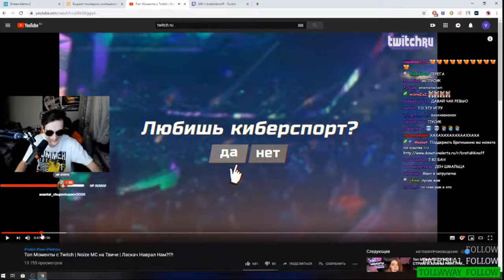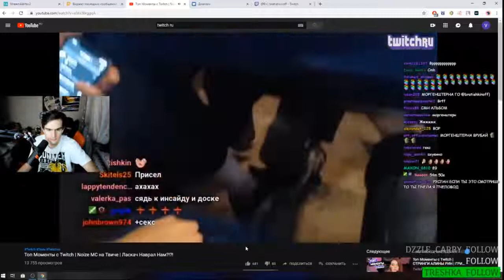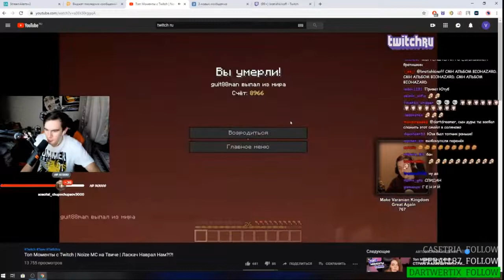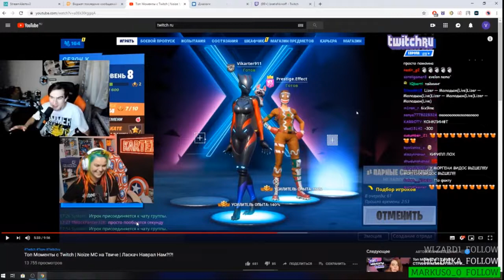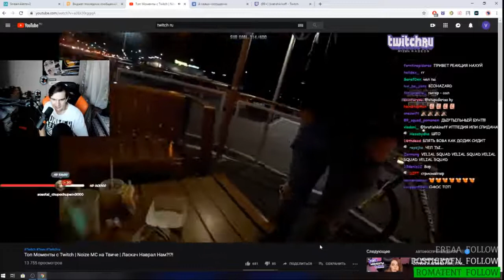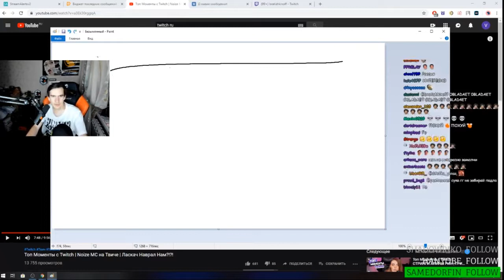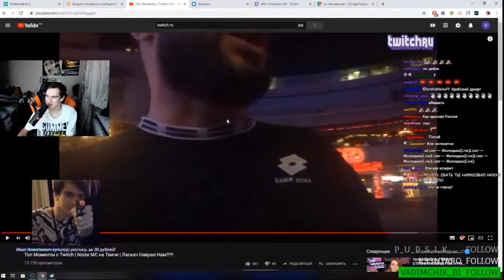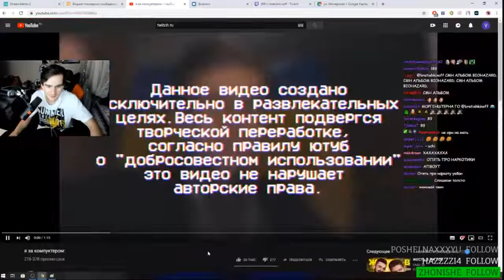Братишкин смотрит: Топ Моменты с Twitch | NOIZE MC НА ТВИЧЕ | ЛАСКАЧ НАВРАЛ НАМ!!!